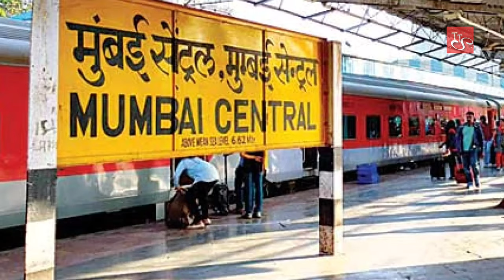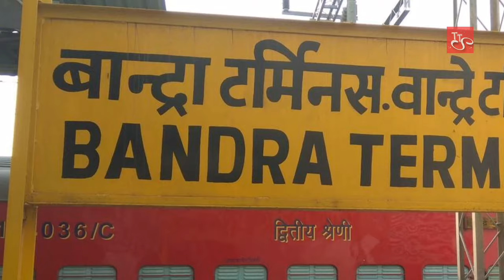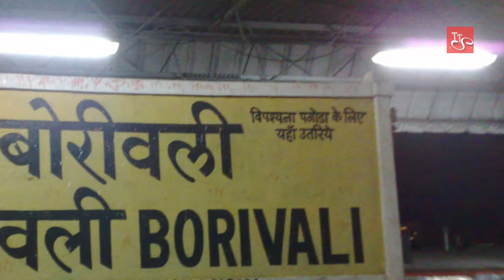Top 10 Railway stations in Mumbai city 2021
Top 10 Railway station in Mumbai city

This video show  all top class railway station in mumbai city , no of platform ,no of trains halts in the railway station
This railway station  handle lots of passengers everyday